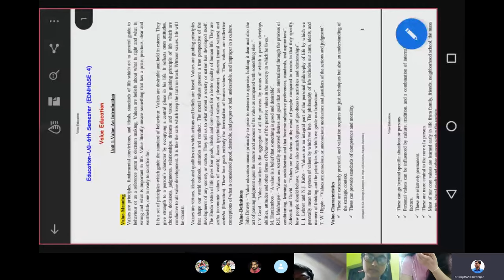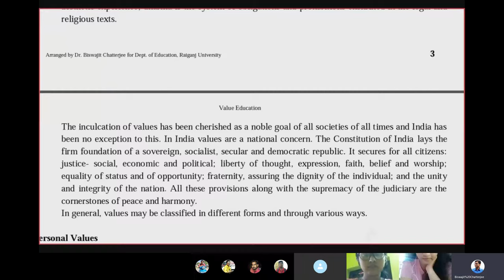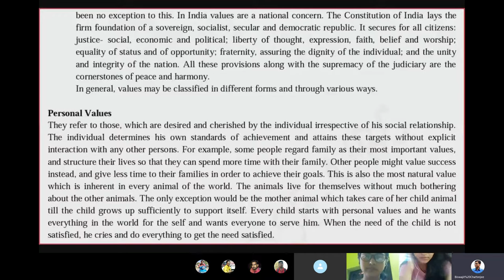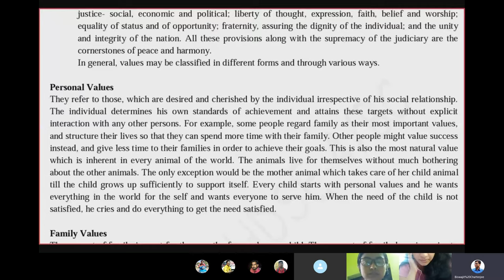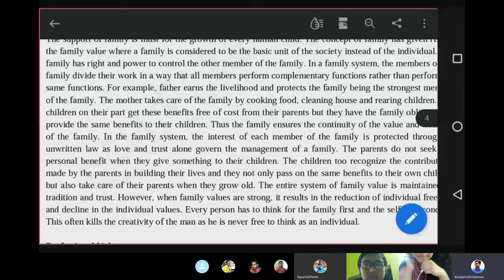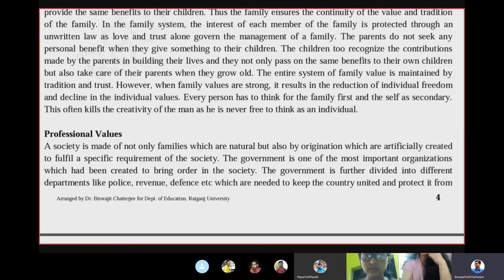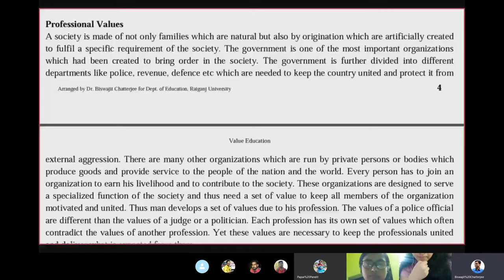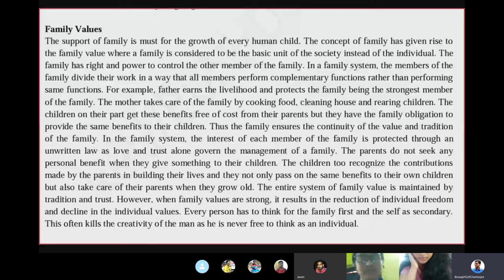Value:An Introduction-RGU-UG 6th Semester (2017-20)-Online Class 2 through Skype-BC Sir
Classification of Value-Personal Value & Family Value